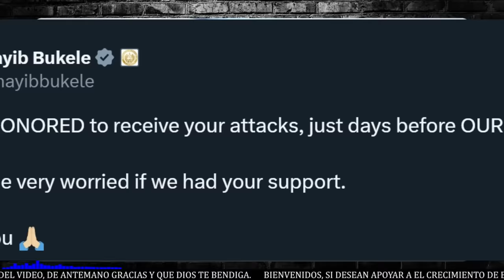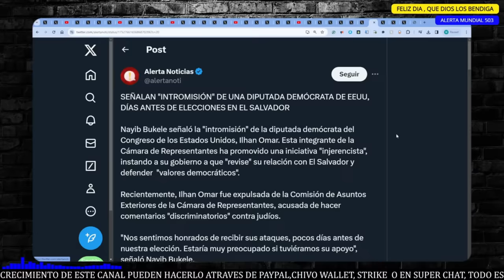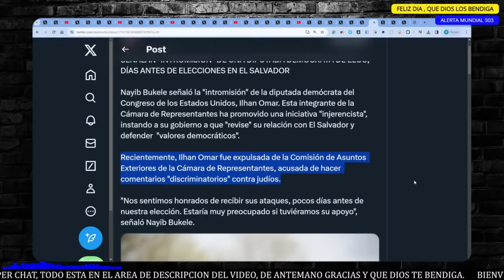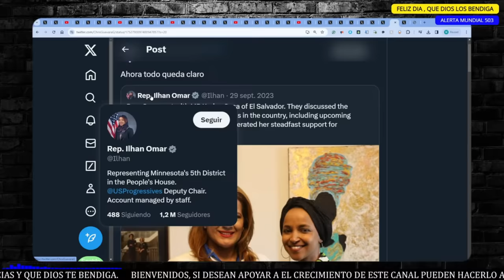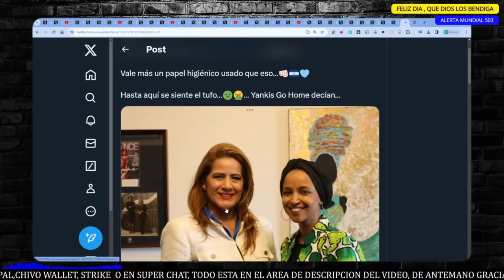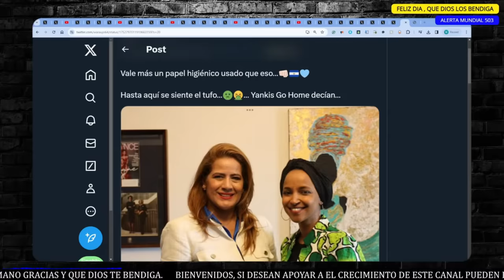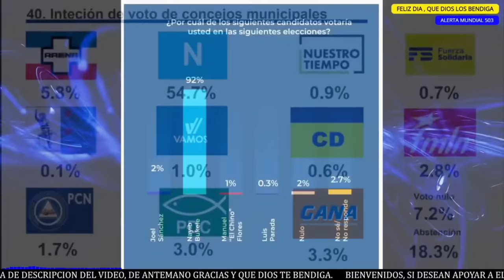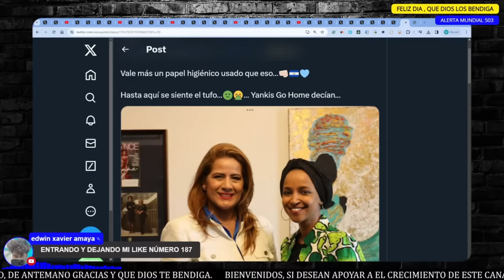ALERTA, EXPULSAN EN EEUU A CONGRESISTA QUE AT4C0 A BUKELE RECIENTEMENTE, LE FALLO AL FMLN EL PLAN.